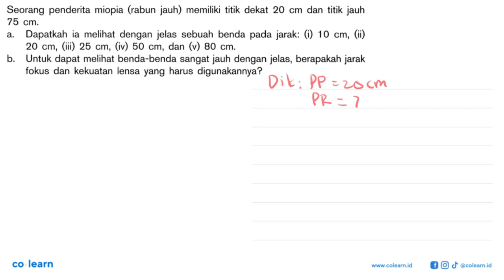Seorang penderita miopia (rabun jauh) memiliki titik dekat 20 dan titik jauh cm 75 cm: benda pada...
Seorang penderita miopia (rabun jauh) memiliki titik dekat 20 dan titik jauh cm 75 cm: benda pada jarak: () Dapatkah ia melihat dengan jelas sebuah 10 cm, (i) a. 20 cm, (iii) 25 cm; (iv) 50 cm, dan (v) 80 cm. Untuk dapat melihat benda-benda sangat jauh dengan jelas, berapakah jarak b_ fokus dan kekuatan lensa yang harus digunakannya?

Topik atau Materi: Prinsip Kerja Alat Optik - Cahaya - Optik - Fisika Kelas 8 SMP - K-13 Revisi

00:00 : Bedah Soal
01:00 : Konsep, rumus dan pengertian Prinsip Kerja Alat Optik
01:18 : Langkah penyelesaian soal
04:03 : Jawaban akhir
04:33 : Penutup